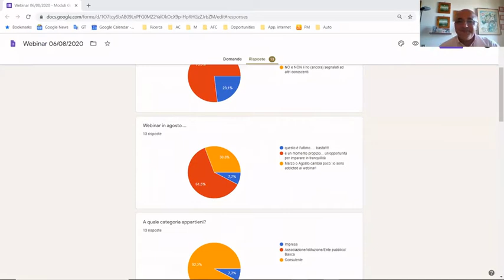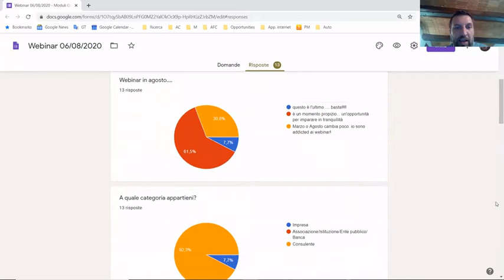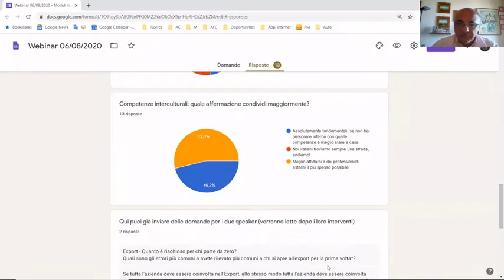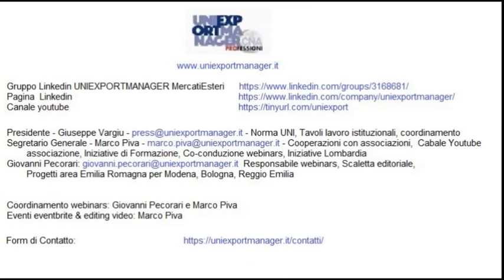Export e Internazionalizzazione - Coinvolgimento azienda - Opportunità Criticità Q&A 06-08-2020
Fase di Q&A, domande e risposte con i nostri relatori.

Saverio Aprile
Giovanni Pecorari

Conduce Marco Piva